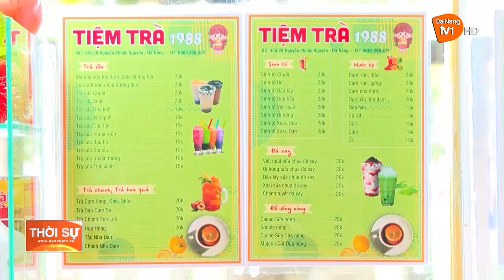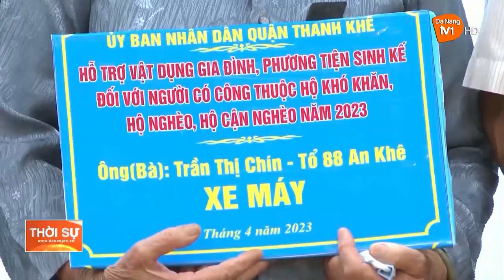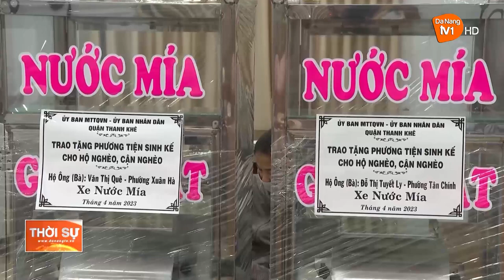HỖ TRỢ SINH KẾ GIÚP GIẢM NGHÈO BỀN VỮNG